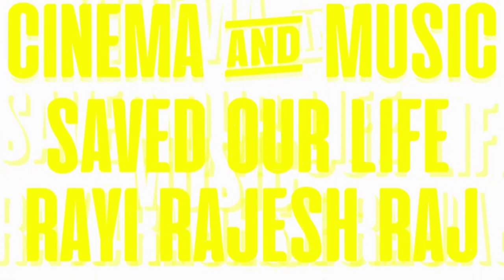AMERICAN NIGHT : PAZ VEGA - OFFICIAL TRAILER (HD) IN ENGLISH NEW RELEASE PLAYING NOW IN STREAMING